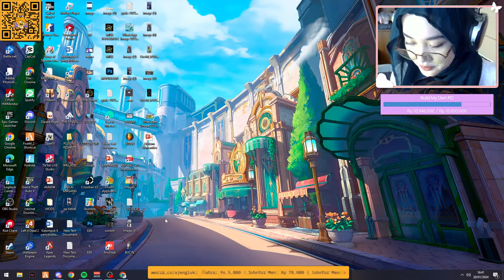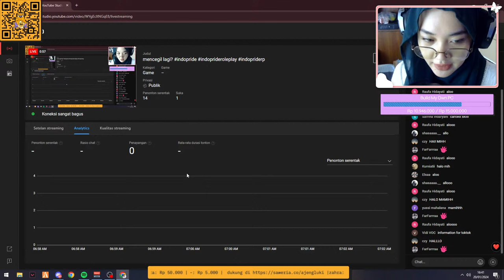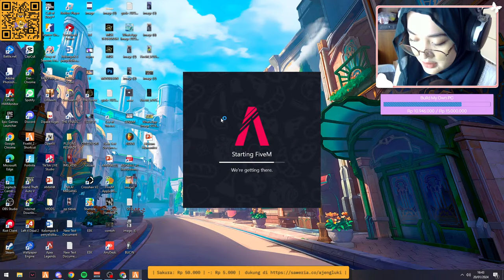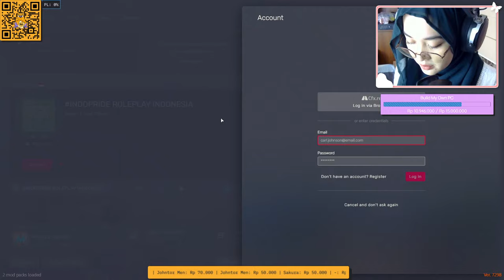mencegil lagi?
My Set-up :
⊹ CPU: AMD Ryzen - 5600G
⊹ GPU: RX 6700XT
⊹ Motherboard: ASUS PRIME
⊹ RAM: 32GB (2 x 16GB) DDR4-3200MHz
⊹ CPU Cooler: Cooler Master Hyper 212 Spectrum V3 ⊹ Power: 550W Gold+ PSU

⊹ Mouse: Razer Viper Mini
⊹ Camera: Logitech
⊹ Mic: Fifine A6
⊹ Monitors: AOC G24SPE 165Hz
⊹ Keyboard: DA GAMING
⊹ Earphones: Rexus Daxa TS1 Wireless

Nightbot :
!saweria
!kota